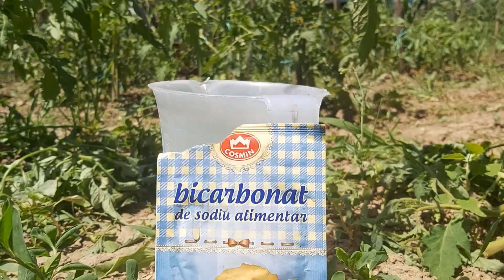Bicarbonatul de sodiu pentru legumele din gradina - intrebuintari si beneficii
Bicarbonatul de sodiu pentru legume  ardei, vinete, castraveti - intrebuintari si beneficii